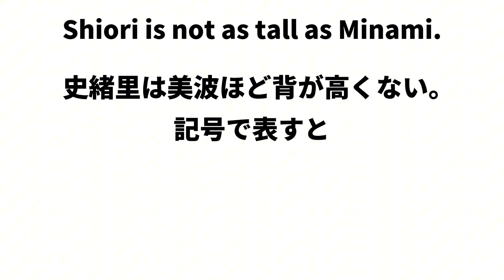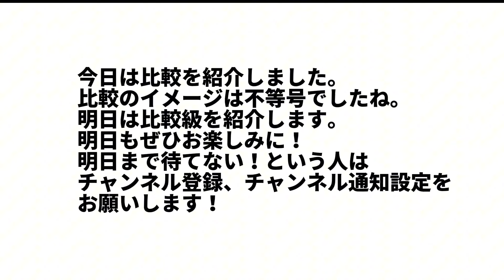【有料級90秒英語】99%が知らないアイドル英文法〜中学英語編⑨-1比較は不等号！？